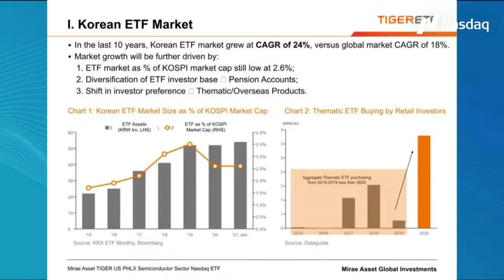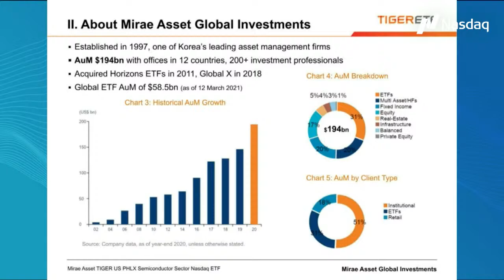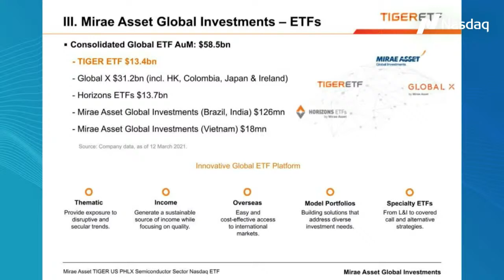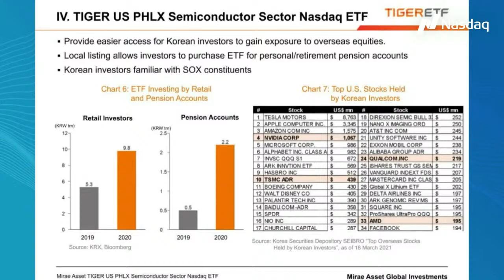TradeTalks: The Korean ETF market and launching Korea’s first Philadelphia Semiconductor Sector ETF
Mirae Asset Head of ETFs Namki Kim, CFA joins Jill Malandrino on Nasdaq TradeTalks to discuss the Korean ETF market, Mirae’s expansion, and launching Korea’s first Philadelphia Semiconductor Sector ETF.